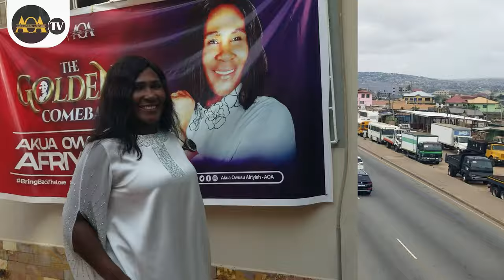The unfinished 'Akua's' Hospital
A short documentary of the state of Her Excellency Nana Akua Owusu Afriyieh's hospital she initiated with government support for Ablekuma North Constituency.